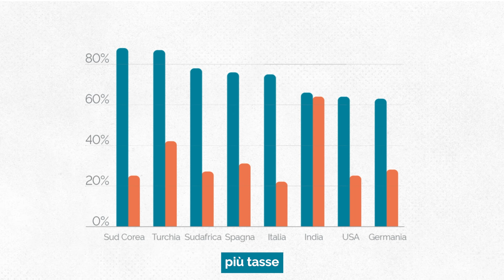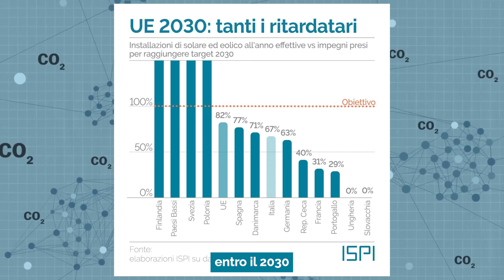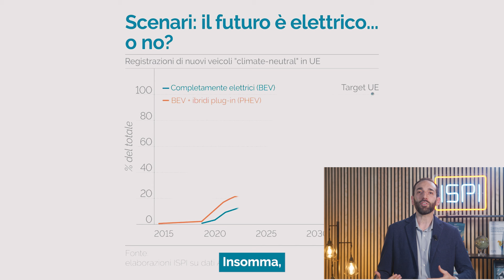Cambiamento Climatico: Perché sappiamo tutto ma facciamo poco?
Circa 7 persone su 10 nel mondo credono che il cambiamento climatico avrà un impatto grave sul proprio paese entro il prossimo decennio. Questo dato emerge da un sondaggio Ipsos condotto in 31 paesi. Tuttavia, un altro sondaggio Ipsos mostra che meno del 30% è disposto a pagare più tasse per finanziare la transizione ecologica necessaria.

In Italia, questa discrepanza è ancora più evidente: il 75% prevede gravi effetti del cambiamento climatico, ma solo il 22% è disposto a pagare di più per contrastarli. Questo crea instabilità nelle politiche climatiche, influenzate sia dall'urgenza di ridurre l’impatto ambientale che dai costi elevati della transizione. Anche i partiti politici adattano le loro campagne di conseguenza.

Nonostante le difficoltà, in Europa la transizione energetica è accelerata negli ultimi due anni. La capacità fotovoltaica ed eolica è aumentata del 26% nel 2023 e le emissioni sono calate del 30% rispetto al 1990. Tuttavia, non tutti i paesi UE avanzano allo stesso ritmo, e l'obiettivo di ridurre le emissioni del 55% entro il 2030 richiede ulteriori investimenti.

In Italia, la crescita delle installazioni fotovoltaiche è buona, ma non ancora sufficiente per raggiungere gli obiettivi climatici al 2030. Il paese è ancora indietro rispetto a Spagna e Germania.

A livello mondiale, il consumo di carbone resta elevato. L'Agenzia Internazionale dell'Energia stima che il picco del consumo di carbone sia stato raggiunto nel 2023, ma la Cina continua ad aumentare la capacità di generazione elettrica a carbone.

In questo contesto contraddittorio, con accelerazioni e rischi di rallentamento, il futuro è incerto. Resta chiara la distanza dagli obiettivi per raggiungere la neutralità carbonica entro il 2050.

Per l’UE, uno degli obiettivi cruciali è vendere solo veicoli completamente elettrici (BEV) entro il 2035. Tra il 2020 e il 2022, la vendita di auto elettriche è passata da quasi 0% al 16% del mercato europeo (21% includendo le ibride plug-in). Tuttavia, nel 2023 la crescita si è quasi arrestata e nel 2024 ha fatto passi indietro. Questo rallentamento ha sollevato dubbi tra gli esperti.

Se vi interessano questi temi e la politica internazionale, visitate il nostro canale YouTube per ulteriori approfondimenti.

📚 ISPI
L'Istituto per gli Studi di Politica Internazionale è tra i più antichi e prestigiosi think tank italiani e tra i migliori in Europa. L'ISPI analizza le dinamiche politiche, strategiche ed economiche del sistema internazionale con programmi di ricerca, pubblicazioni, eventi, seminari e corsi.